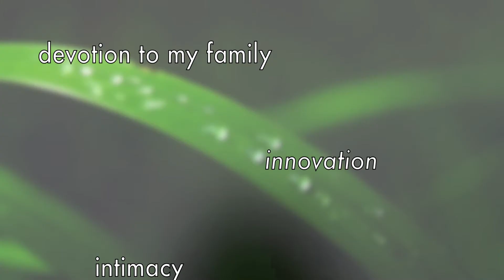Hints at Values-Clarification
This video sets the occasion for thinking about what is important... vital... the things that you will choose to pursue in your life.